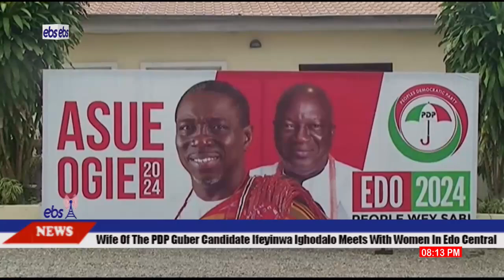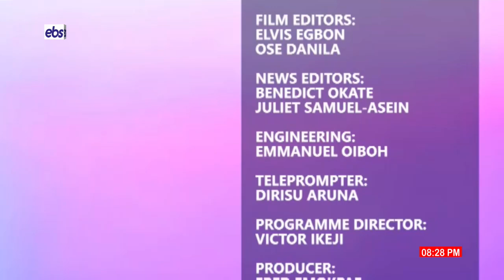EBS Comprehensive News 3rd August 2024